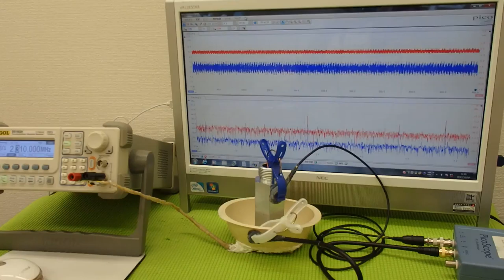超音波プローブによる金属部品の表面改質技術 Ultrasonic experiment